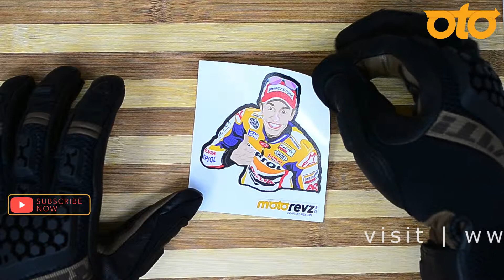MARC MARQUEZ THUMBS UP | BIKE STICKER | MOTOREVZ STICKER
Motorevz High Quality Bike Sticker is effortless to Apply. Motorevz Peel & Stick Stickers are made with high quality material with matt laminated coating and its waterproof bike sticker. Motorevz stickers can be applied as Bike Sticker, Helmets Sticker, Cars, Motorcycles, Laptop sticker,mobiles sticker Etc